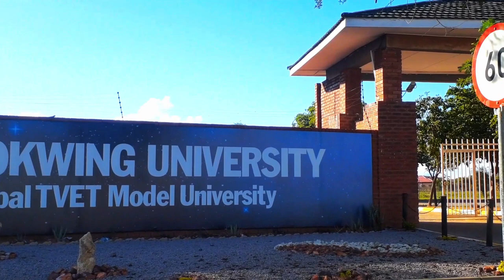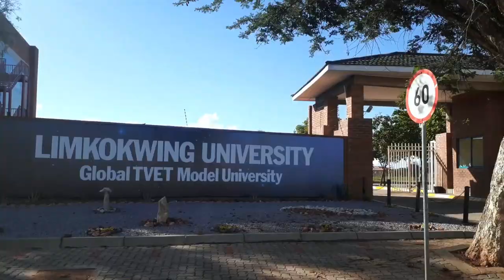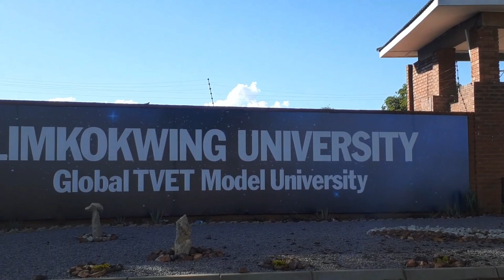RIP Tan Sri Limkokwing - Artist Paint Tribute Mural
Cellograffiti of an Artist Making a Tribute Mural for Late Tan Sri Limkokwing.

Graffiti Mural for Tan Sri Limkokwing

Music